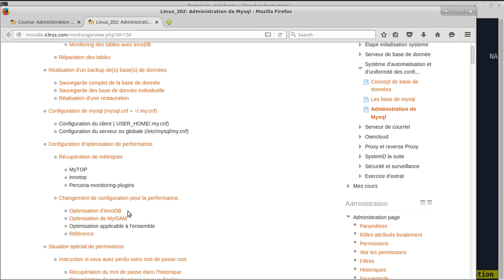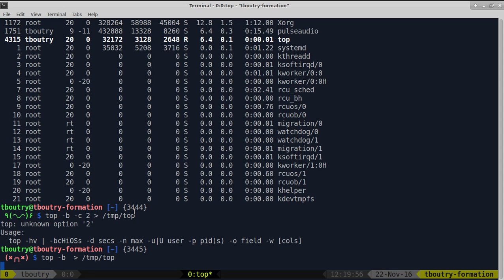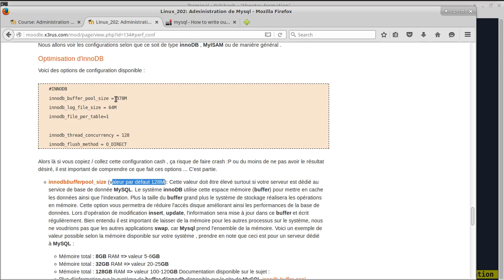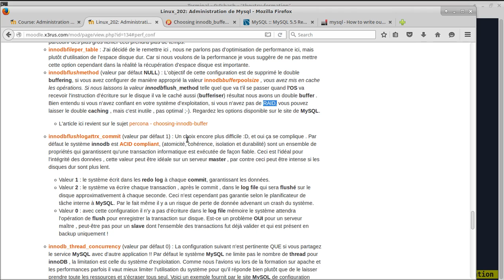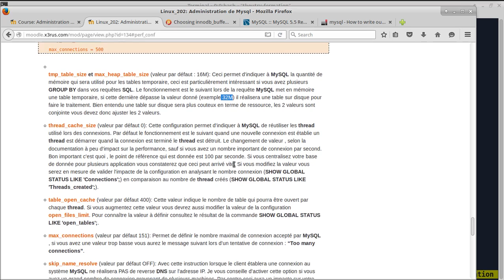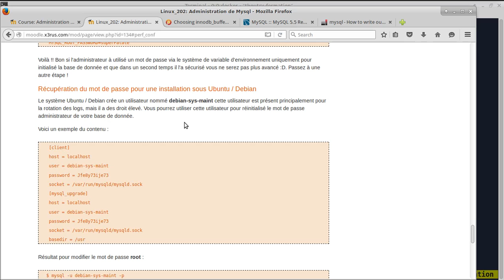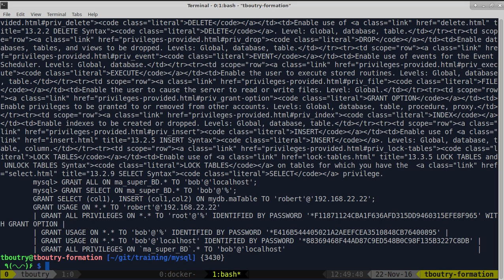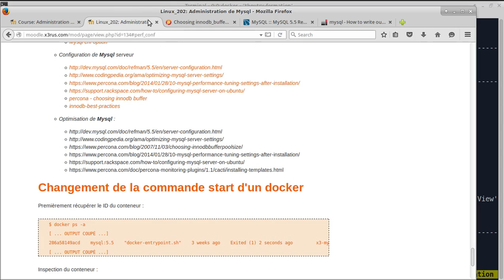Linux 202 ( Cours 37 - Mysql Optimisation et oublie du mot de passe root )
Contenu du cours :
* Outils de monitoring de Mysql
* Option de performance de mysql
* Information lors de l'oublie du mot de passe ROOT
* Analyse des permissions grant.